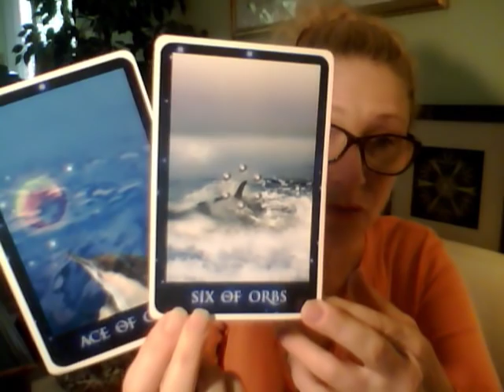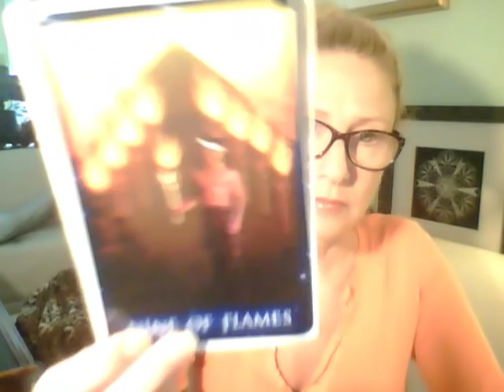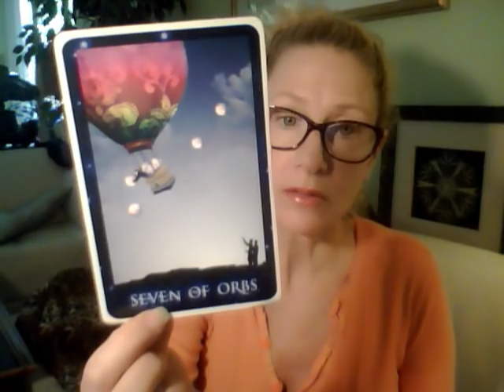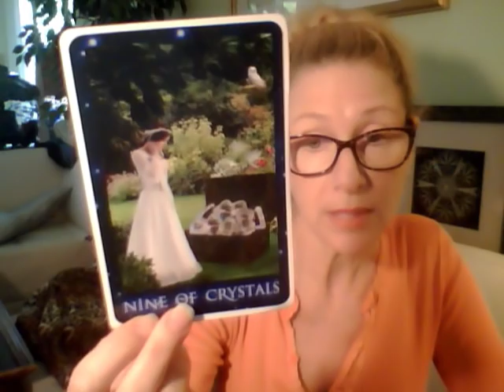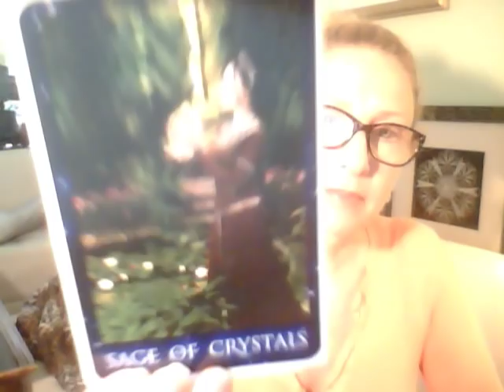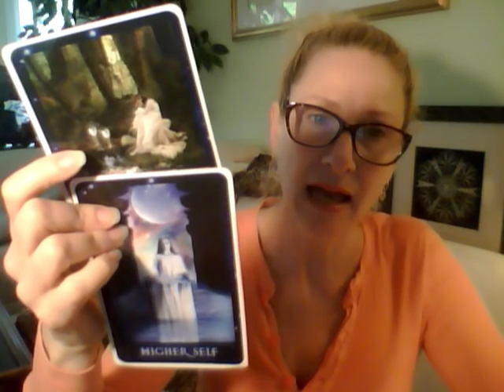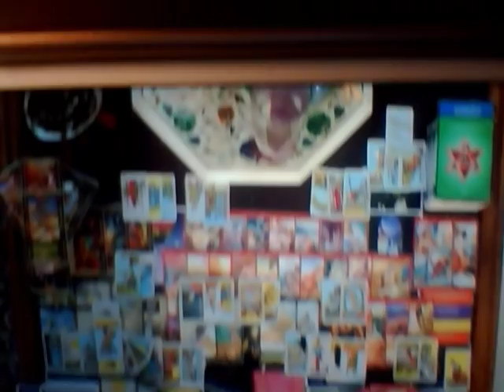TWIN FLAME UNION Arrows of Love, Sowing the Seeds of Love, Be Tower Ready in May For June!